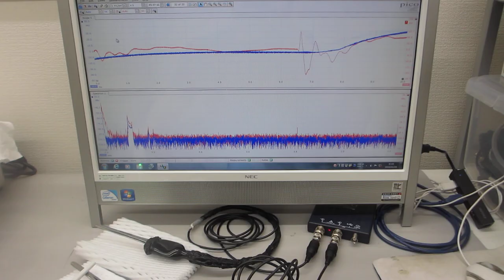超音波プローブの伝搬特性（非線形特性、応答特性、相互作用）を評価する技術（超音波システム研究所）